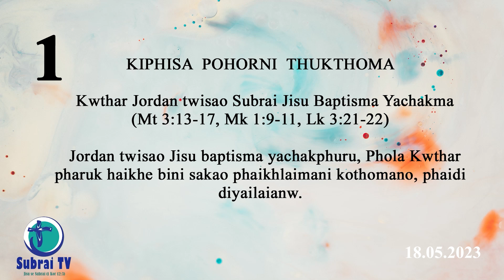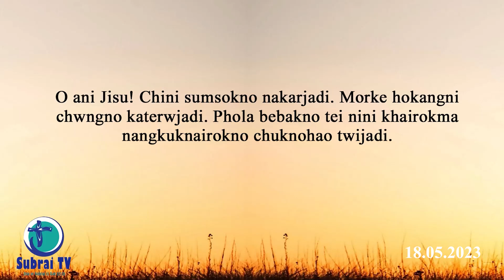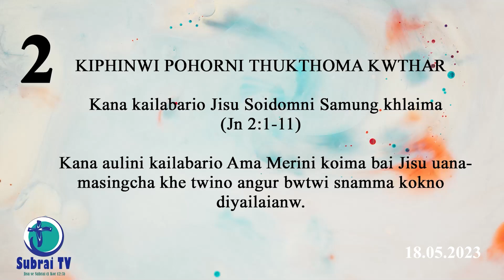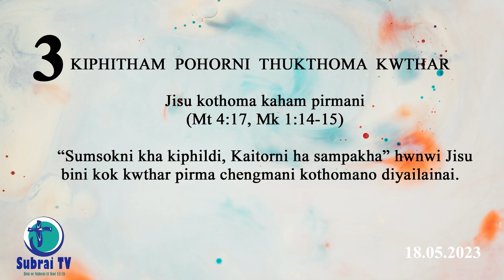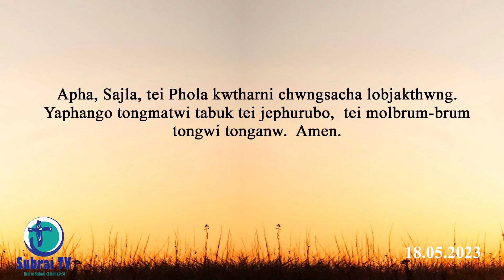ROSARI KWTHAR || 18.05.2023 || POHORNI THUKTHOMA KWTHAR